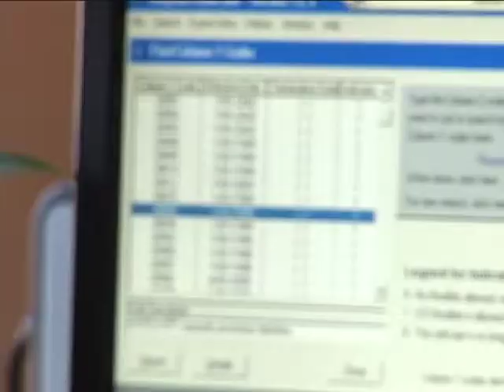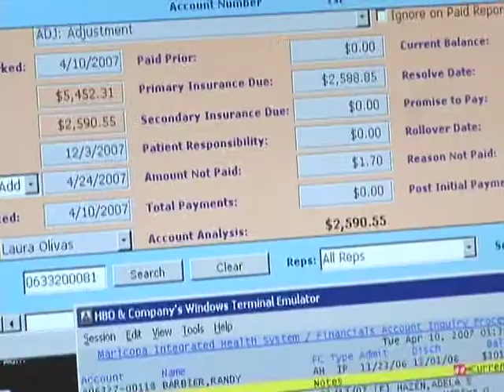Advanced Reimbursement Management - IMPACT Awards (2007)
Greater Phoenix Chamber has selected eight local companies as recipients… The IMPACT Awards honor the accomplishments of small and large Valley businesses and the positive influence they have on the community and economy.